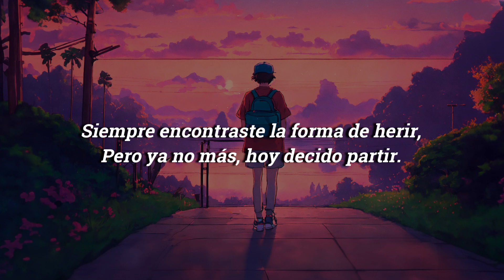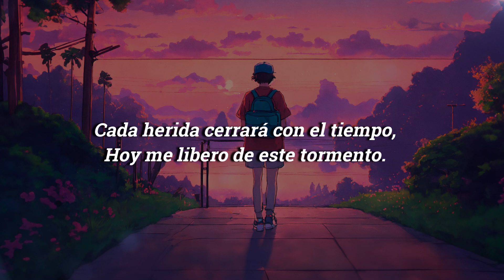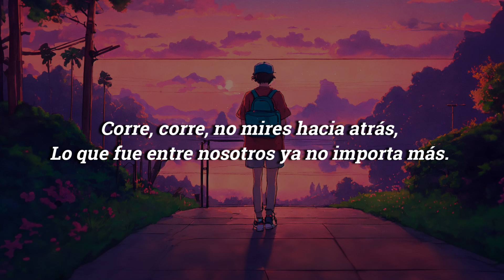Adiós a Tu Sombra (Letra)